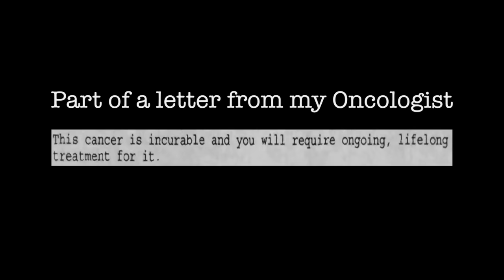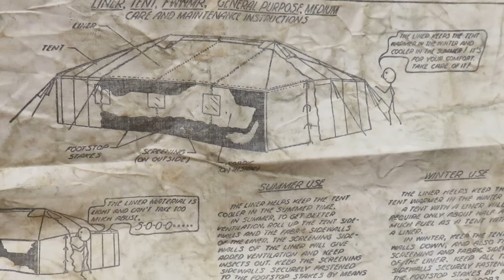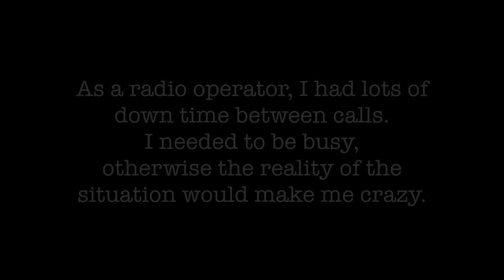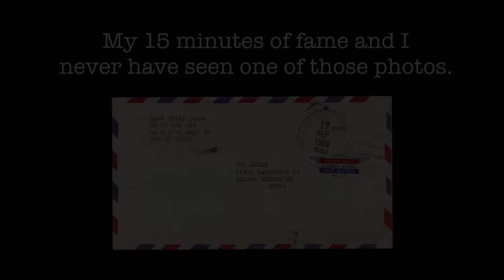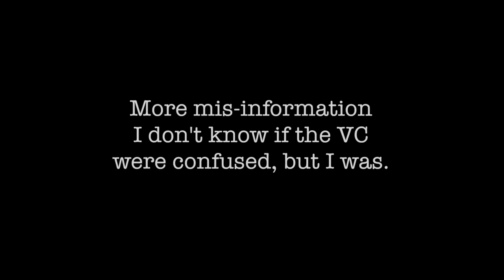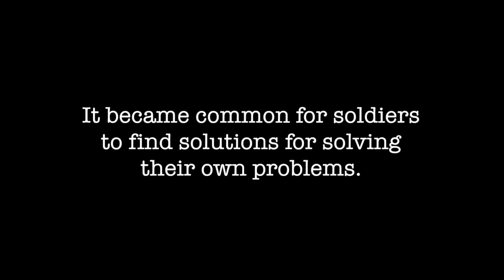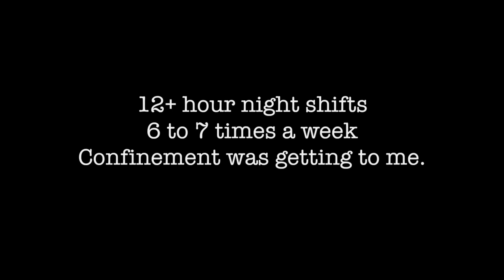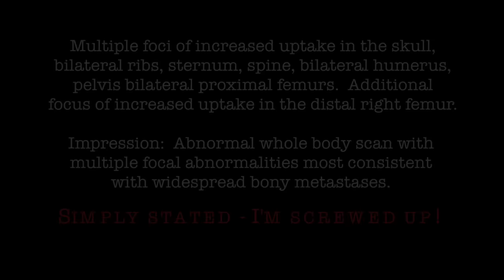Pleiku Vietnam - September 1966 - Surfing With Cancer - My 2nd Vietnam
Dedicated to my old surfing/music buddy, Dennis Boone - RIP - Company C, 4th Engineering Battalion, 4th Infantry.  Our 2nd full month in Pleiku Vietnam.  The monsoon season hindered our ability to build the Dragon Mountain base camp (later renamed Camp Enari).  Although my MOS was Filed Radio Mechanic, I was primarily an operator. After a month of duty by myself, we finally received additional help.  In turn, I was going on patrols and even had a little some free time to explore.  This video is based on my letters home written in September 1966.  The video contains graphic language.